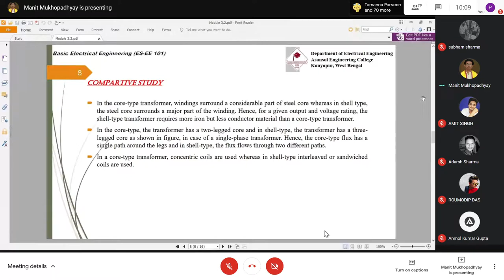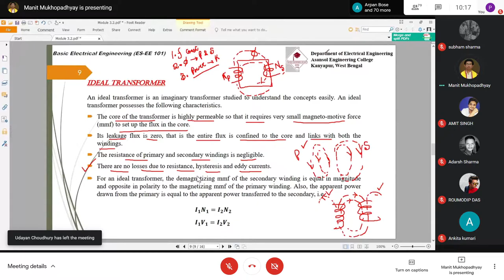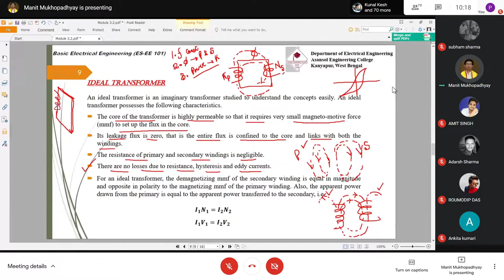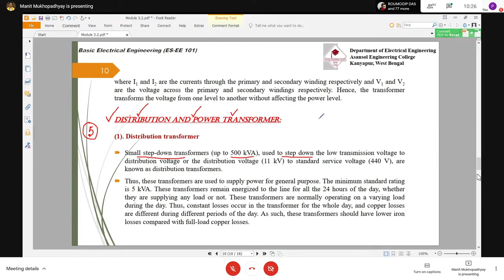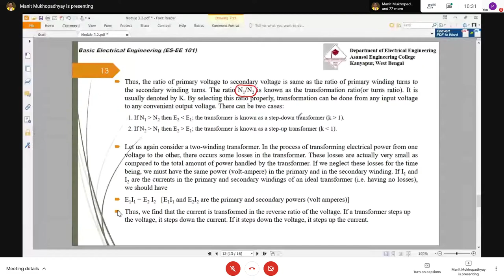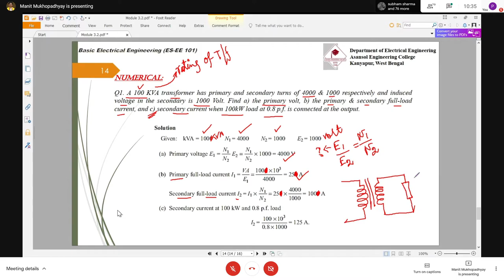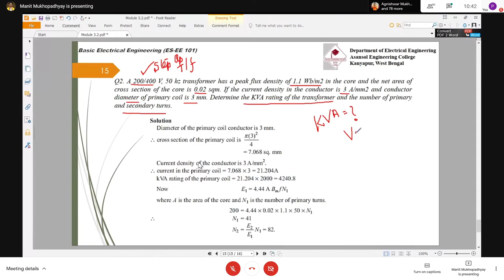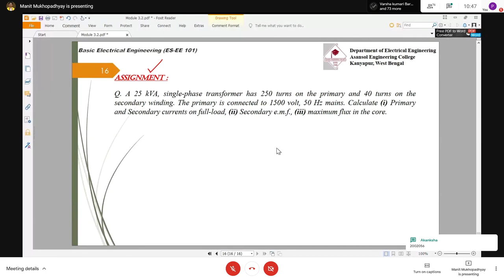Basic Electrical Engineering Theory : EE-101 02/02/2021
Class time: 10 am to 10.50 am
Day: Tuesday
Date: 2.2.2021
Platform : Google Meet